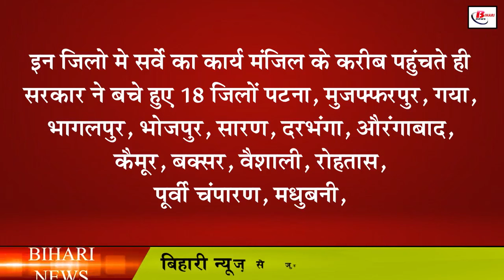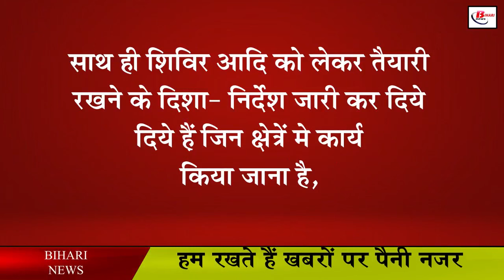बिहार के इन 18 जिलों में जल्द ही शुरू होगा जमीन का सर्वे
By the last week of January, the work of special survey and settlement is going to start in 18 districts of Bihar. The preparation of which has been done by the Directorate of Land Records and Perimeter. The work of special survey and settlement in the state is to be completed in a phased manner. The government has also started special survey and settlement in the remaining 18 districts of Patna, Muzaffarpur, Gaya, Bhagalpur, Bhojpur, Saran, Darbhanga, Aurangabad, Kaimur, Buxar, Vaishali, Rohtas, East Champaran, Madhubani, Samastipur, Siwan, Gopalganj and Nawada. has announced toHope you will enjoyed For more videos and stay tuned with our video updates kindly hit the subscribe button and press bell button too.